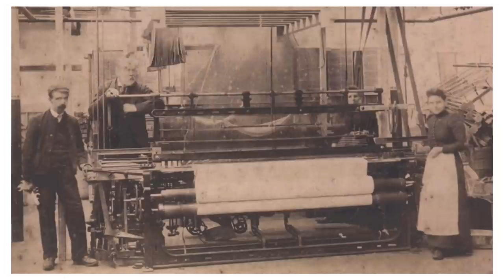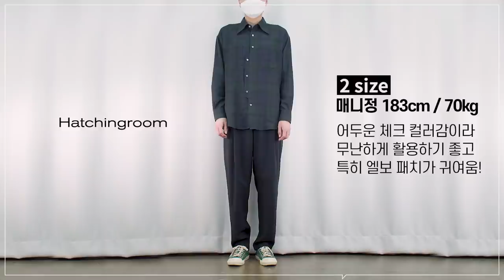겨울 셔츠 소재 추천! (feat. 내돈내산 FW 남자 셔츠)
오늘은 내돈내산 FW셔츠 추천편입니다!
FW 시즌에 맞게 포근한 셔츠를 찾고 계실분들을 위해
겨울용 셔츠 소재 3가지도 소개해드리고
제가 직접 구매한 셔츠도 함께 준비해봤습니다!

(1) [델디오] OXFORD BUTTON DOWN DROP SHOULDER SHIRT (GRAY) -모델 M 사이즈 착용

(2) [해칭룸] Archive Shirt Vintage 90's Blackwatch_Napping Ver.  -모델 2 사이즈 착용

(3) [슬릭앤이지] Slick Shirt Crow -모델 3 사이즈 착용

0:00오프닝
0:27 첫 번째 추천 - 델디오
1:44 델디오 - 매니정 코멘트
1:53 두 번째 추천 - 해칭룸
3:12 해칭룸 - 매니정 코멘트
3:21 세 번째 추천 - 슬릭앤이지
4:00 슬릭앤이지 - 매니정 코멘트
4:09 엔딩